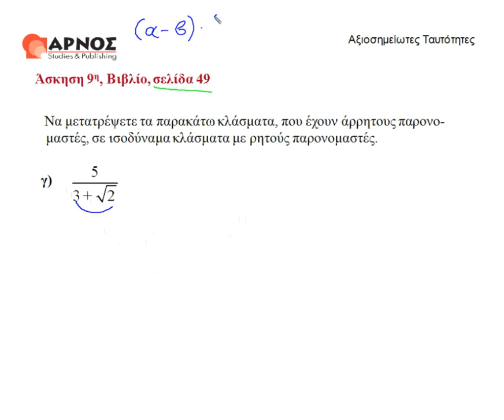ταυτότητες Άσκηση 9/γ Γ' γυμνασίου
Αξιοσημείωτες ταυτότητες. Αξιοσημείωτες ταυτότητες άσκηση 9/γ. Μαθηματικά Γ' Γυμνασίου. Για περισσότερα βίντεο επισκεφθείτε μας στο